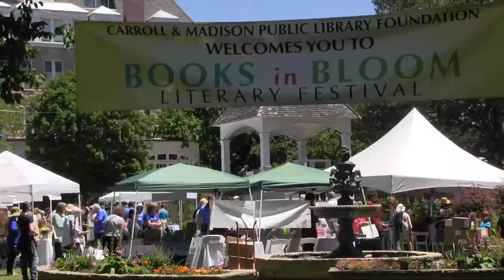Eureka Springs May Festival of the Arts 2018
The entire month of May is ARTRAGEOUS in Eureka Springs, Arkansas!  Parades, music, chalk art street festival, juggling festival, interactive art wall, children's musicals, Music Park Yarn Bombing, crochet a park, large mural projects, gallery strolls, food and wine events - and that's just the beginning!